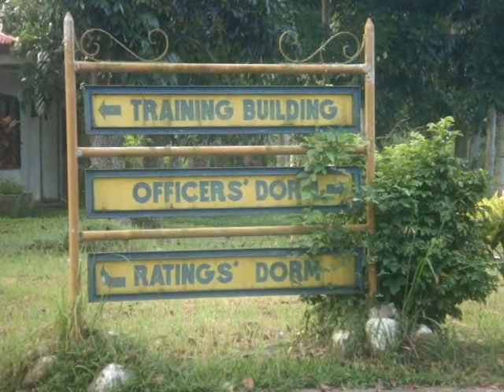NMP-tacloban city leyte philippines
mistirpinchin went to NMP (National Maritime Polythecnic) in tacloban city,leyte philippines